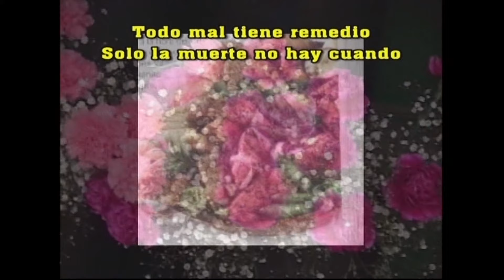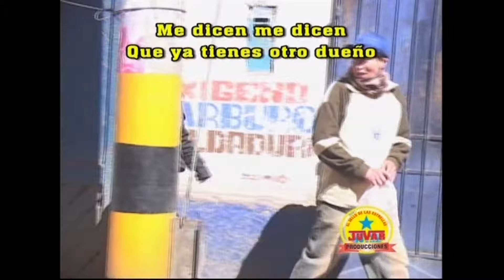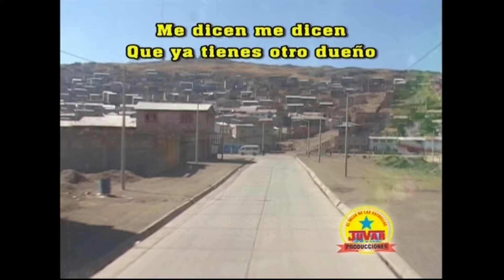LOS IDOLOS DEL PUEBLO Corazón corazón (Huayno Cerro de Pasco)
IDOLOS DEL PUEBLO
PRODUCCIONES JUVAR
- Director General: Juan VARA MARTINEZ
     matrimonios, etc.